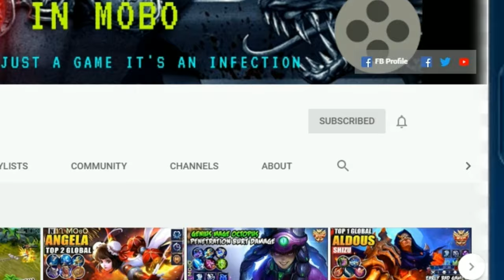CHESS-TD SPOTLIGHT TRAILER | MOBILE LEGNEDS : BANG BANG